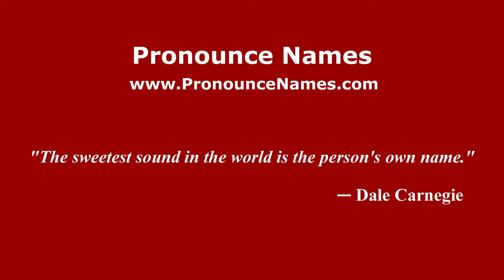How to pronounce Bayosa (Mexico/Mexican Spanish) - PronounceNames.com